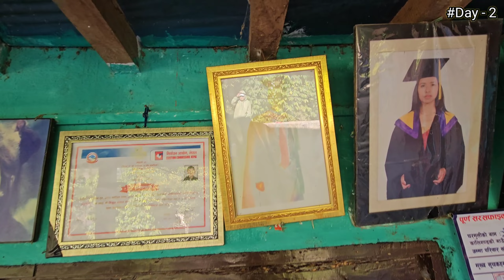Exploring NEPAL | Hardada | Gulmi | Day 2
Sharing our recent trip to NEPAL, here i am sharing another day we had spent in Nepal.
In this series of videos, which i will uploaded one by one, you will find the true culture and beauty of NEPAL.